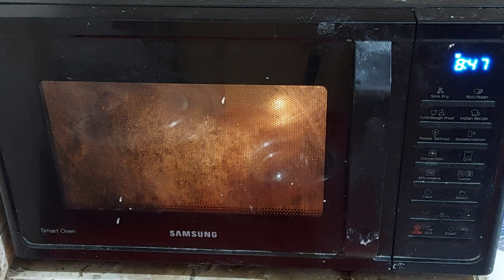বেলে মাছ রান্নার রেসিপি।কাঁচকলার তরকারি রান্না।Shanta's Kitchen Vlog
👉👉👉বিরিয়ানি মসলা।মুরগী,গরু,খাসি যেকোন মাংস দিয়ে বিরিয়ানি রান্না করার মসলা। Homemade biriyani masala

👉👉👉Chicken Biriyani।চিকেন বিরিয়ানি রেসিপি।ঘরোয়া মসলায় সুস্বাদু চিকেন বিরিয়ানি রান্না

গরুর মাংস রান্নার সবচেয়ে সহজ রেসিপি।Gorur mangso curry।Beef curry

আরও রেসিপি লিংকঃ

মাইক্রোওয়েভে সহজেই রান্না করুন কচুরলতি ভুনা।কচুরলতি ভুনা।kochur loti vuna রেসিপি

১.ঈদ স্পেশাল মাটন কষা/খাসির মাংস ভুনা।Mutton kosha/vuna perfect রেসিপি

২.চট্টগ্রামের ঐতিহ্যবাহী কালা ভুনা।।Athentic Beef Kala vuna Recipe।।ঈদ স্পেশাল গরুর মাংসের কালোভুনা।।

৩.কাঁচকলা দিয়ে ইলিশ মাছ রান্না।।ইলিশ কাঁচকলার তরকারি রেসিপি।।Hilsha fish curry

৪.দক্ষিণবঙ্গের বিখ্যাত জাল দেয়া ইলিশ।।ইলিশ পেয়াজের ঝোল।।Easy Hilsa fish recipe

ফেসবুক পেজ
 1.Shanta's Kitchen Studio

রেসিপি লিংকঃ